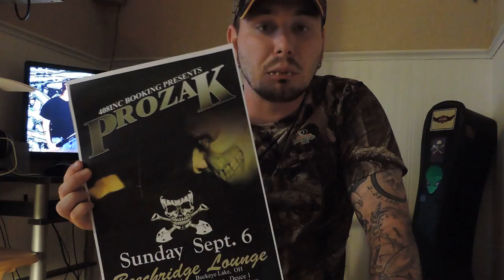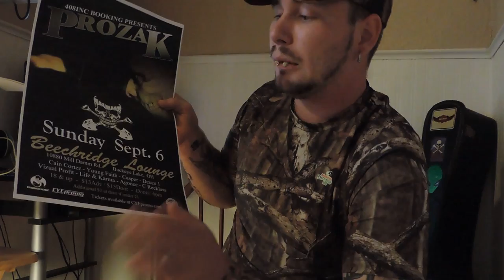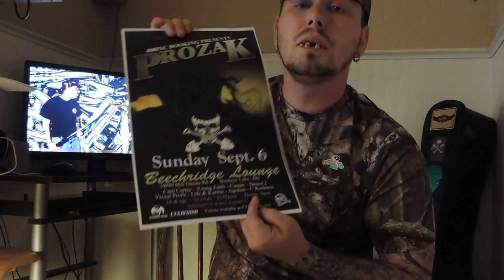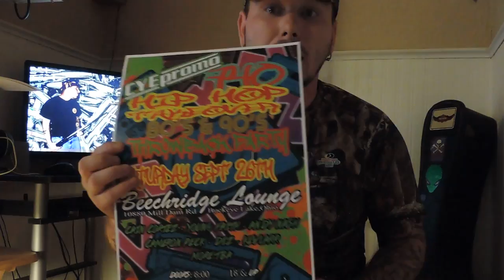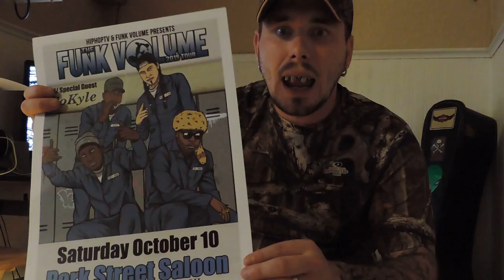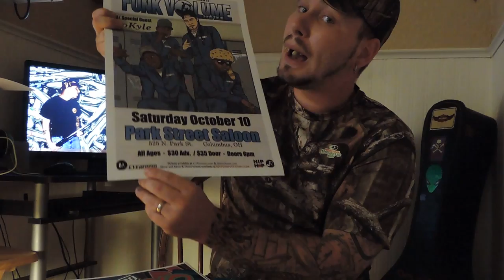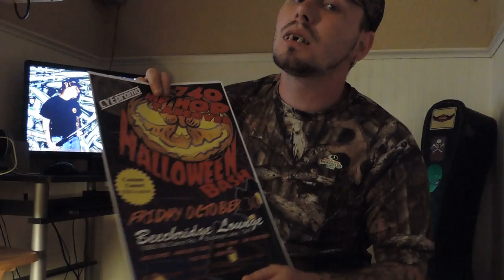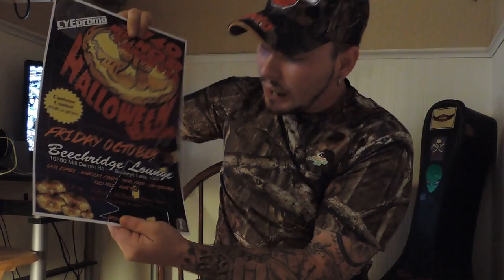Buckshot bZ talks  Prozak